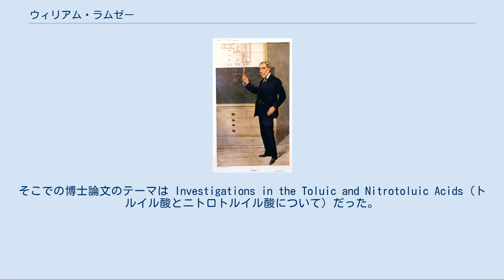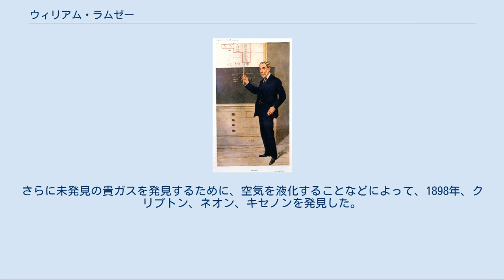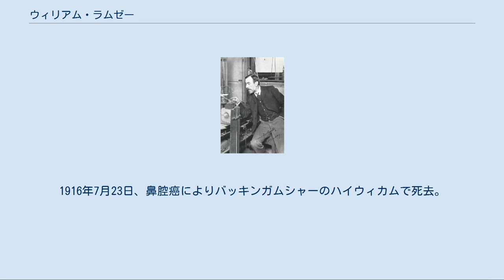ウィリアム・ラムゼー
『バニティ・フェア』誌に掲載されたラムゼーの漫画風イラスト ウィリアム・ラムゼー（William Ramsay, 1852年10月2日 – 1916年7月23日）は、スコットランド出身の化学者である。
1904年に空気中の貴ガスの発見によりノーベル化学賞を受賞した。
なお、同年のノーベル物理学賞は貴ガスであるアルゴンを発見した功績によりジョン・ウィリアム・ストラット(レイリー卿)が受賞している。
 グラスゴー生まれ。
叔父に地質学者の Sir Andrew Ramsay がいる。
 グラスゴー・アカデミー (en) で学び、さらにグラスゴー大学に進学し、化学者トーマス・アンダーソン (en) に師事。
その後ドイツのテュービンゲン大学に留学しヴィルヘルム・ルドルフ・フィッティッヒ(en)に学ぶ。
そこでの博士論文のテーマは Investigations in the Toluic and Nitrotoluic Acids（トルイル酸とニトロトルイル酸について）だった。
グラスゴーに戻ると、アンダーソンの助手として働いた。
1879年、ユニバーシティ・カレッジ・ブリストルの化学の教授となり、1881年に結婚。
同年、学長に就任したが、なんとか時間をやりくりして有機化学や気体の研究を続けた。
 1887年、アレキサンダー・ウィリアムソンの後任としてユニヴァーシティ・カレッジ・ロンドン (UCL) の化学の教授に就任。
ここで多くの発見を行った。
1885年から1890年にかけて、窒素の酸化物に関する論文をいくつか発表しており、それがその後の業績に繋がっている。
 1894年4月19日の夜、ラムゼーはレイリー卿の講演に参加した。
1892年、レイリー卿は空気から酸素を取り除いて得た窒素の密度は化合物を分解して得られる窒素のそれよりも大きい、という事実を「ネイチャー」誌に報告していた。
これは空気中には酸素、窒素以外のものが含まれているという事を暗示する。
ラムゼーとレイリーは講演後に話し合い、これを追究することにした。
当時アンモニアの合成を研究していたラムゼーは、高温でマグネシウムと化合させて窒化マグネシウムとして窒素を取り除くことにより、空気中の不活性な重い気体を取り出すことに成功した。
ラムゼーはこれを同年8月にレイリーに知らせている。
これをアルゴンと名付け、1895年にレイリーと共に発表。
 さらに1895年、太陽のスペクトル観測によって存在が予測されていたヘリウムをウラン鉱に含まれる窒素の中に発見した。
さらに未発見の貴ガスを発見するために、空気を液化することなどによって、1898年、クリプトン、ネオン、キセノンを発見した。
 仕事中のラムゼー 1903年、ソディとウラン鉱中のヘリウムがウランのアルファ崩壊によるものであることを示した。
 アルゴンの発見をきっかけとした諸研究により、1904年、ラムゼーはノーベル化学賞を、レイリーはノーベル物理学賞を同時受賞した。
 1910年には、ラドンの特性を研究している。
 1905年にはラムゼーの学界での名声を利用した詐欺事件が発生している。
Industrial and Engineering Trust Ltd. は海水から金を抽出する秘密の技法を開発したとして、ラムゼーの名を利用して資金を集め、イギリスの海岸の土地を購入して金抽出工場を作ろうとしたが、金が生産されることはなかった。
 ラムゼーの功績を記念したブルー・プラーク ラムゼーはマーガレット・ジョンストン・マーシャルと結婚し、娘と息子を1人ずつもうけた。
 死の直前までバッキンガムシャーのヘイゼルミアに住んでいた。
1916年7月23日、鼻腔癌によりバッキンガムシャーのハイウィカムで死去。
ヘイゼルミアの教会に埋葬された。
 ヘイゼルミアには、ウィリアム・ラムゼーの名を冠した高校がある（1976年開校）。